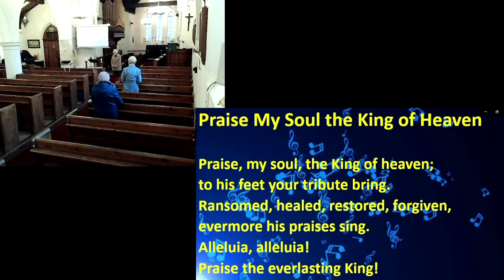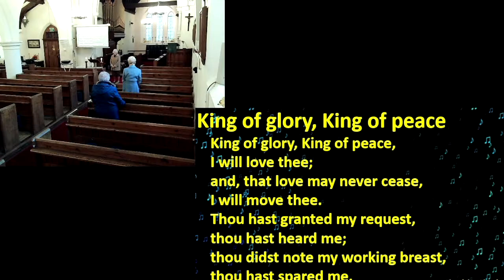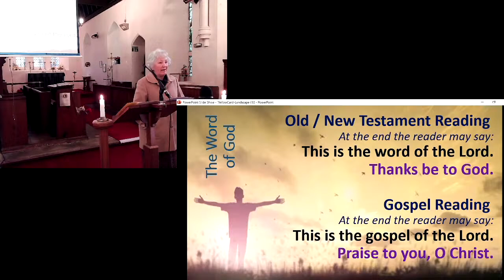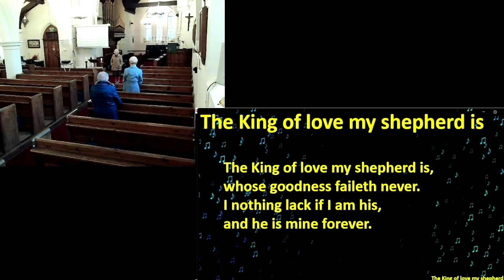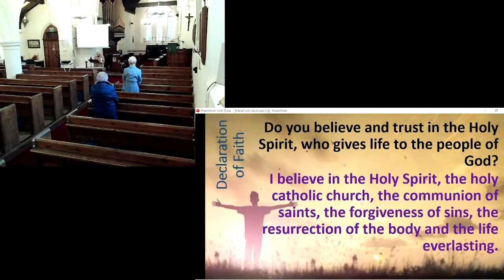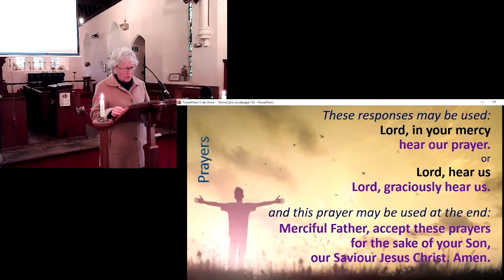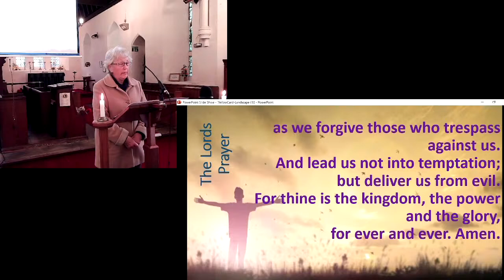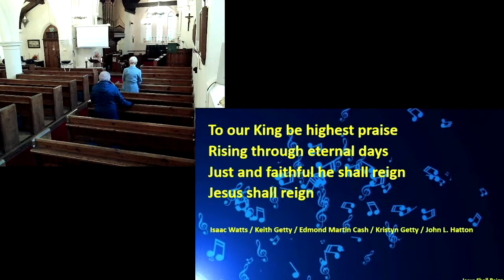Christ the King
Led by Margaret Sugden
26th November 2023